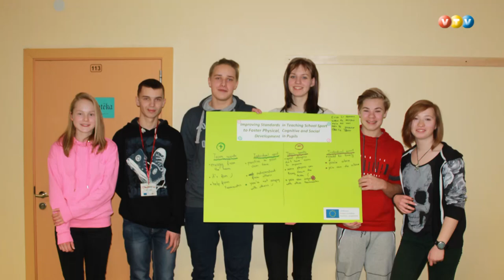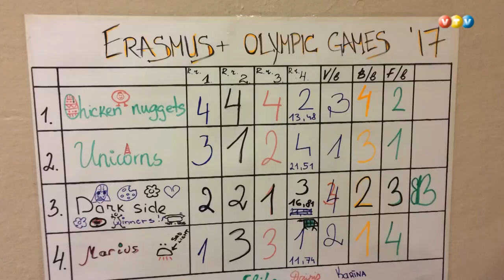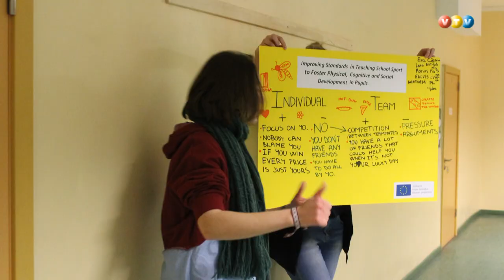Starptautiski pilnveido sporta stundas